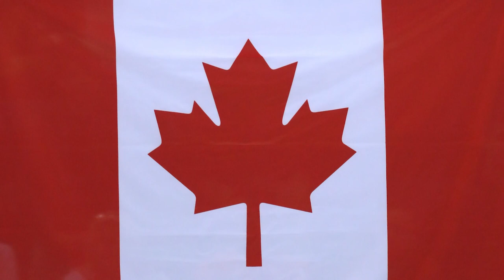Canadiens continue to chase history on their playoff run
Rob Pizzo breaks down the team's shocking run to the final four.